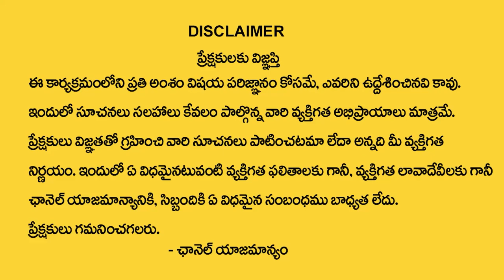L Letter Name 2024 Numerology Prediction 2024 Prediction Dr KHIRONN NEHURU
Watch► L Letter Name 2024 Numerology Prediction   2024 Prediction Dr KHIRONN NEHURU @SumanTVChannel